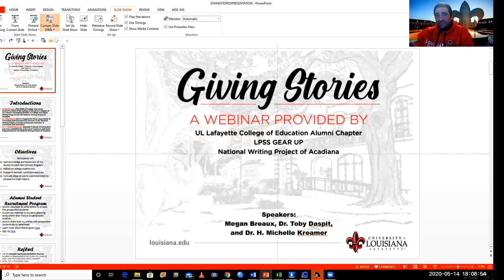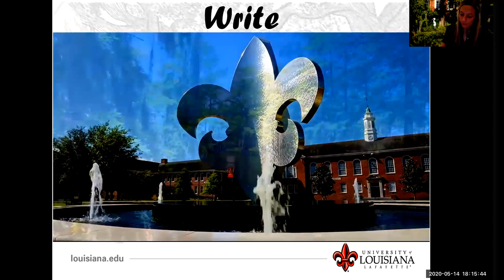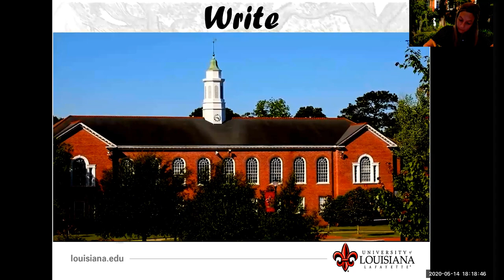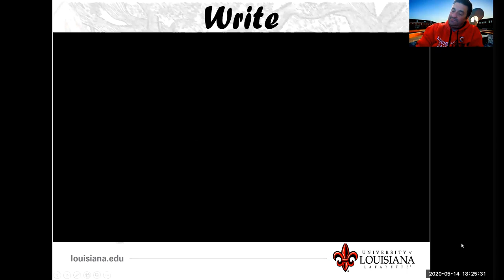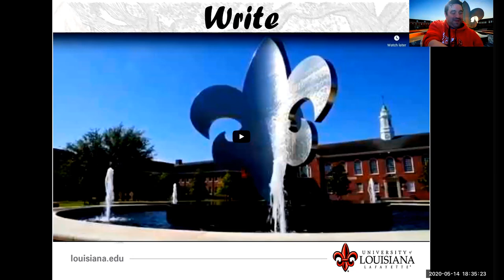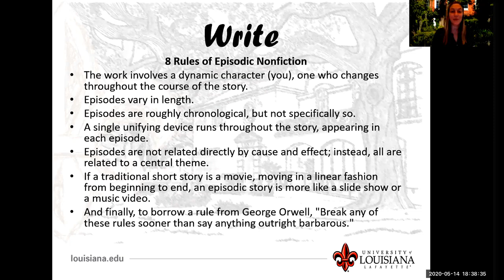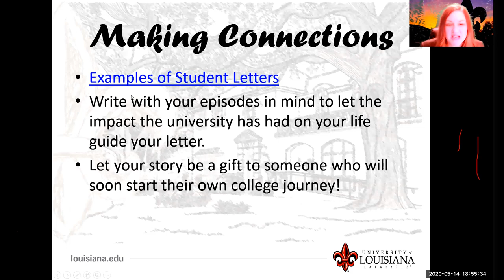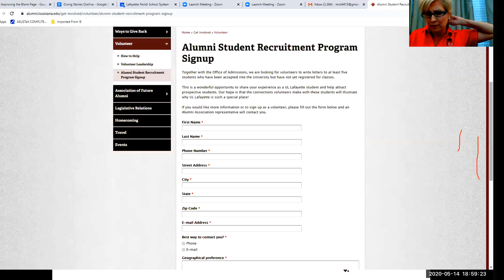Giving Stories Webinar for UL Alumni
This webinar consists of information on the University of Louisiana's Alumni Student Recruitment Program and its letter-writing campaign for prospective students. It also includes episodic nonfiction writing exercises.